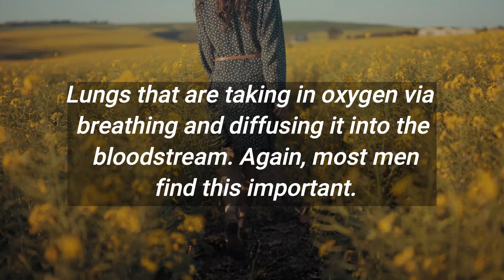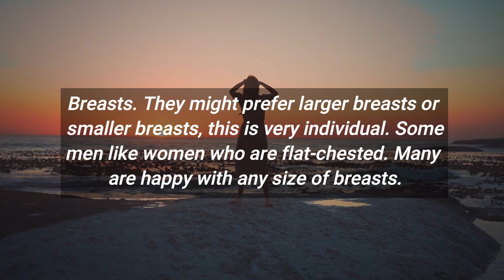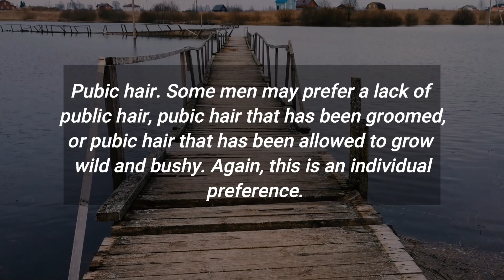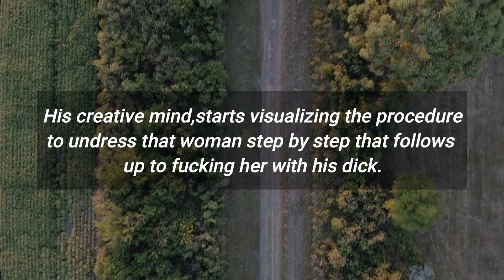Psychology Of Human Behavior | Psychology Facts Of Human Behavior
Like the video and share your views in the comment section
psychology facts ,
psychology says,
psychology says facts,
psychological facts,
psychological facts about human behavior,
human psychology,
psychological,
psychology,
Human Behavior Psychology,
quotes,
life quotes,